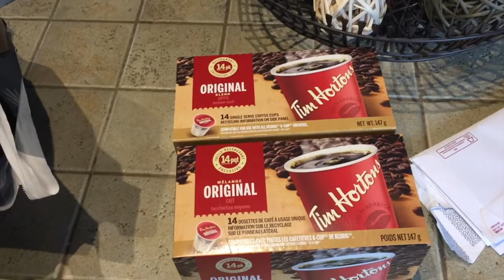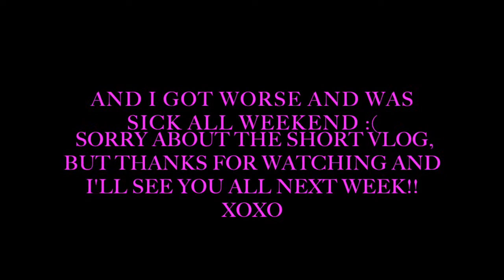Weekly Vlog#6 | Sushi Dates, Rotten Puppies and Fevers!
My apologies for such a short vlog this week, but I have been sick all weekend :( I'm finally starting to feel better today!!